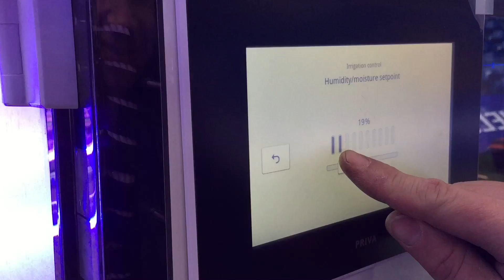CHELSEA - SEEGROW LED60 AUTO IRRIGATION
Automatic irrigation control on Chelsea's SeeGrow LED60
User sets the moisture percentage required and the unit will maintain it